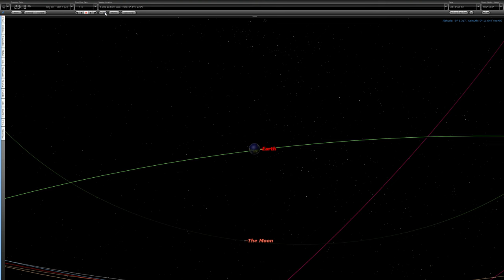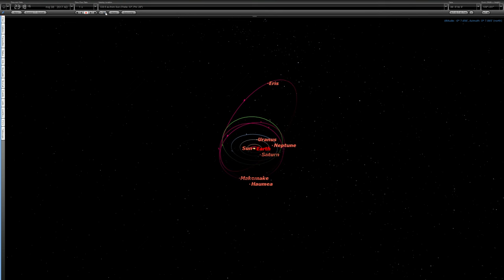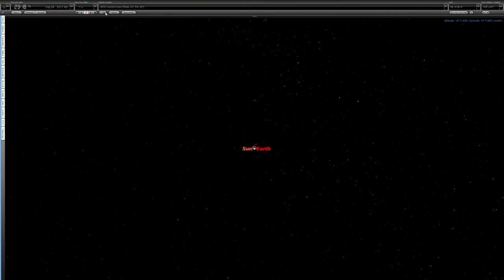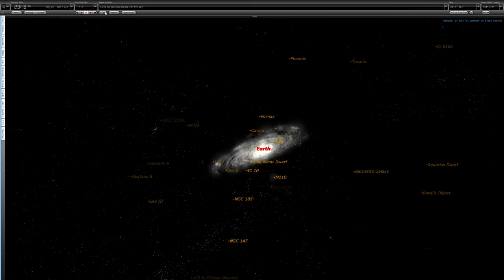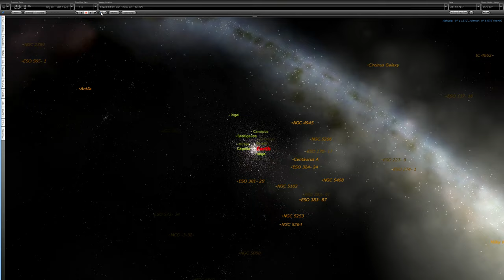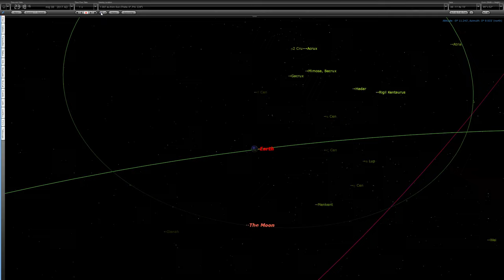Cosmic Zoom From Earth To 1 Billion Light-years Away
A simple zoom out from Earth to 1 billion light-years away with realistic 3D-positions of planets, stars and galaxies. Using an old version of the astronomy app Starry Night. The zoom out is headed in the direction of the Andromeda galaxy hence the tilted view of our solar system.

The fully zoomed out view contains "only" 28 000 of the nearest galaxies. The whole observable universe is of course much lager than this and contains a million of these "small" volumes...